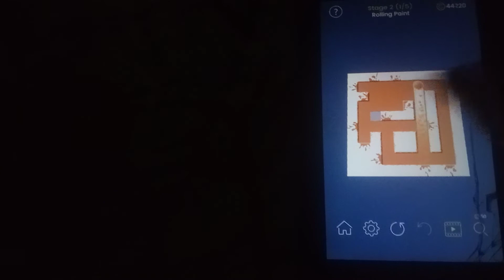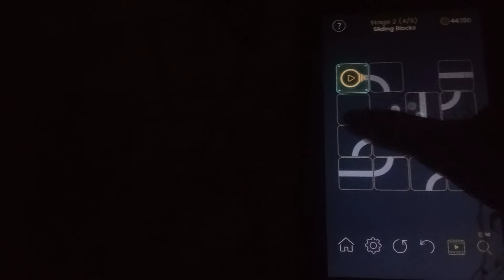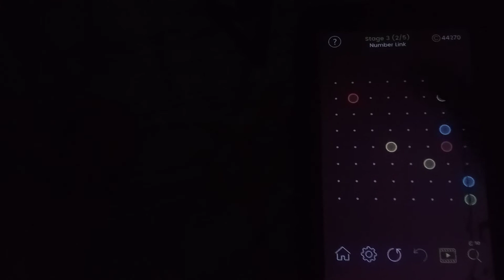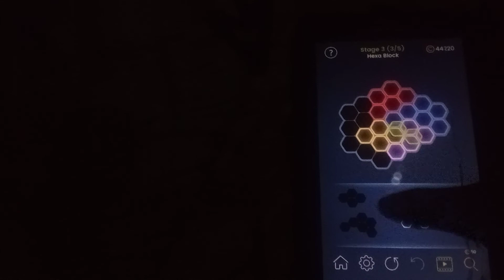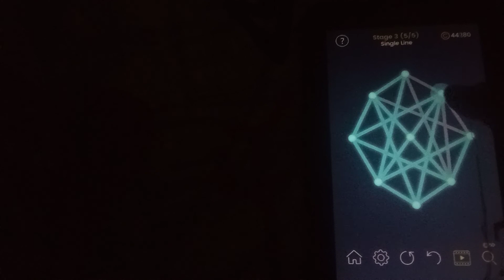Solving Daily Task In Puzzle Glow Day 143